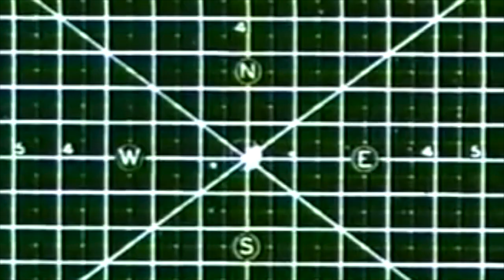The Zolephants - Legend of the Black Snake (Official Video)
Legend of the Black Snake by The Zolephants
from their upcoming album 'Islands of Neptune'.
Tape and digital release on Fuzzy Warbles via bandcamp December 11th, 2018.